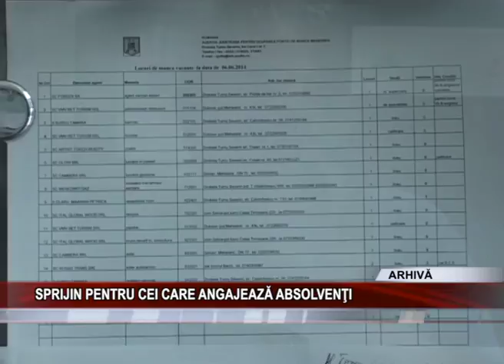SPRIJIN PENTRU CEI CARE ANGAJEAZa ABSOLVENtI